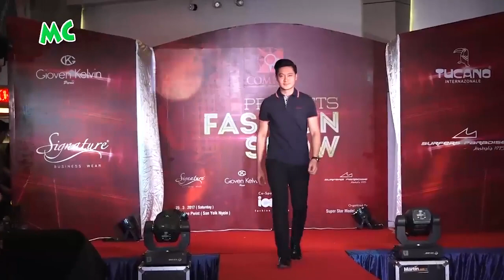ဂမုန်းပွင့် စင်တာမှာ ကျင်းပခဲ့တဲ့ "Product Fashion Show"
Super Star Model Agency မှစီစဉ်ပြီး၊  သရုပ်ဆောင် နှင့် Model များစွာပါဝင် တင်ဆက်ခဲ့တဲ့ "Product Fashion Show" ကို ၂၀၁၇ ခုနှစ် မတ်လ (၂၅) ရက်နေ့ က ရန်ကုန်၊ ဂမုန်းပွင့် Shopping Mall (စံရိပ်ငြိမ်) တွင် ကျင်းပပြု လုပ်ခဲ့ပါတယ်။ COMPASS မှ ဖြန့်ချီ လျက်ရှိတဲ့ Gioven Kelvin ၊ Signature ၊ Tucano ၊ Surfers Paradise Brand တွေရဲ့ ဖက်ရှင်ပစ္စည်းများကို ပြသခဲ့ပါတယ်။

@MyanmarCelebrity Update: "Product Fashion Show" at Gamone Pwint Shopping Center in Yangon.